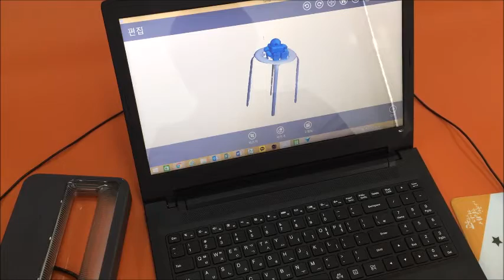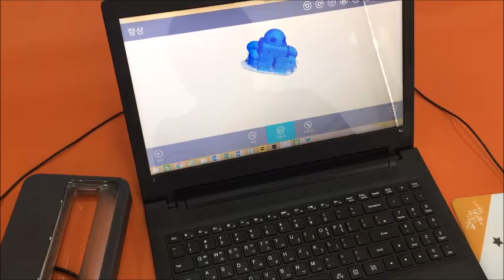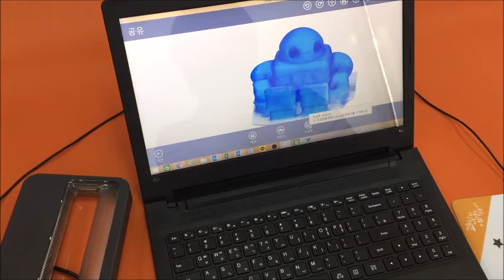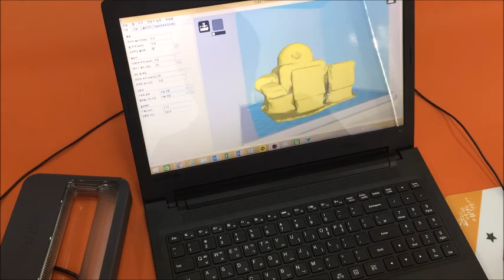3D 스캐너 알아보기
메이커버스와 함께 휴대용 3D 스캐너 사용하는 법을 알아보아요!